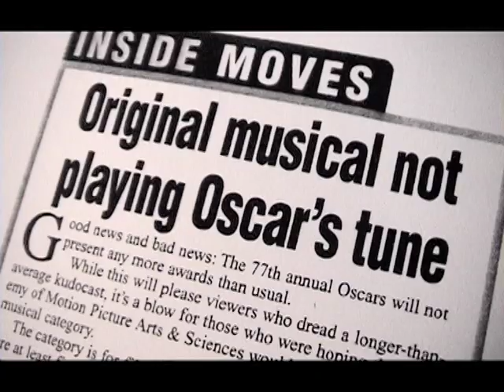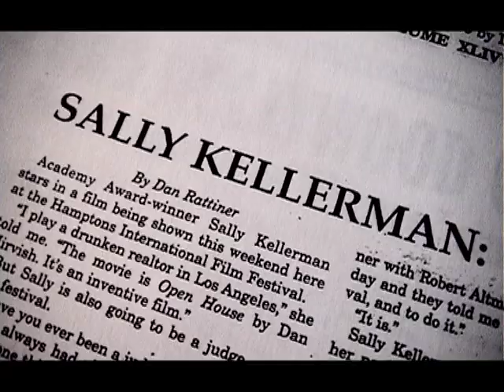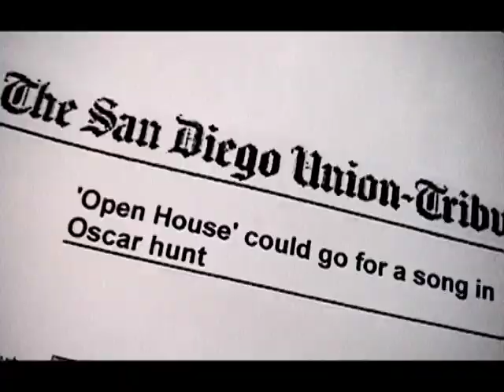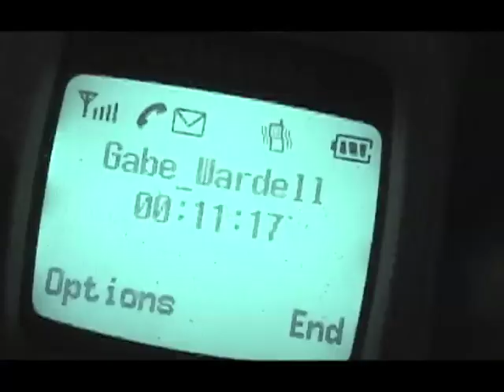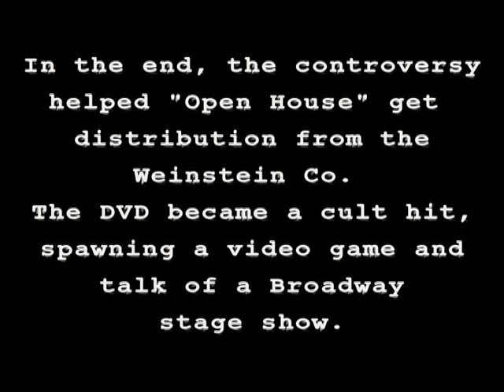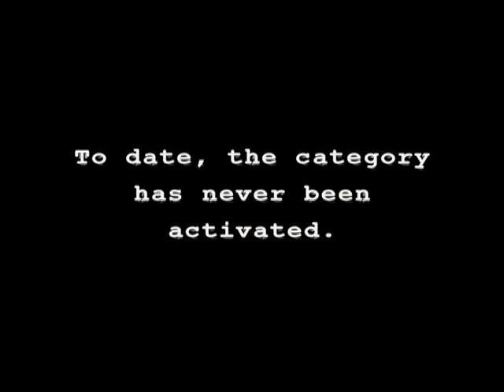How to Win an (Oscar) Award? -- Part 2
The Academy Awards have a mysterious category called "Best Original Musical" that's never been activated. In this 2-part documentary, learn the incredible true story of how a group of filmmakers went to extraordinary means to get the Academy to activate the category and win the Oscar. In this, Part 2, find out what happened when the Academy actually got the five required films that they needed to activate the category.

A version of this short documentary was included in the DVD release of "Open House" (Weinstein Co.), now available on Netflix and Amazon.
And don't forget to watch the German film "Half Empty" - also available on Netflix and Amazon